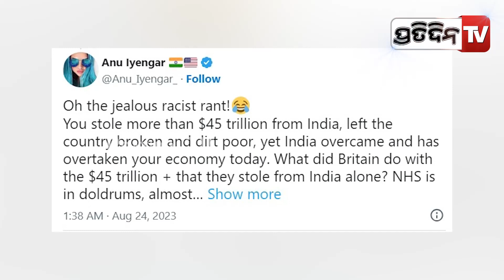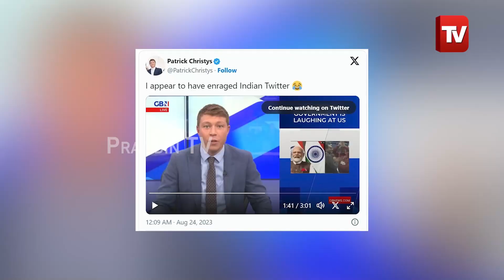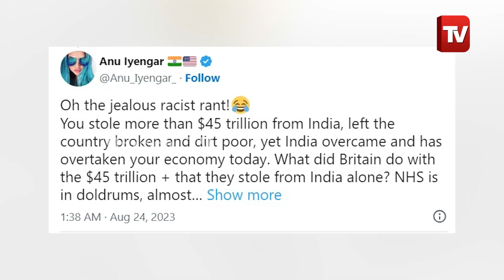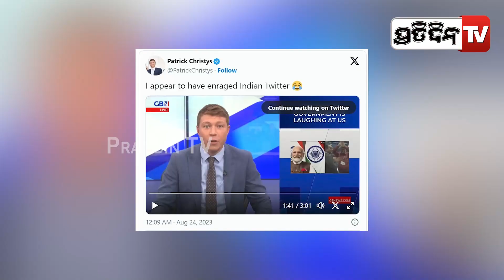ବ୍ରିଟିସ ସାମ୍ବାଦିକକୁ ବର୍ଣ୍ଣଲ ଲଗାଇବାକୁ ଦିଅ, ଭାରତ ସଫଳତା ଦେଖି ସେ ଜଳୁଛନ୍ତି । Epic reply UK journalist.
ବ୍ରିଟିସ ସାମ୍ବାଦିକକୁ ବର୍ଣ୍ଣଲ ଲଗାଇବାକୁ ଦିଅ, ଭାରତ ସଫଳତା ଦେଖି ସେ ଜଳୁଛନ୍ତି । 'Inhe Burnol bhejein': Pakistan man's comeback for UK journalist's Chandrayaan-3 remarks.